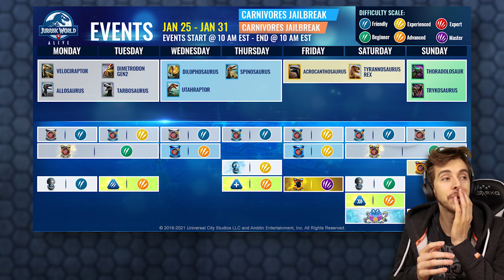Hadros Lux, more like Hadros SUX!!! - Jurassic World Alive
The best way to taking down the horrible long and boring Hadros Lux Raid.